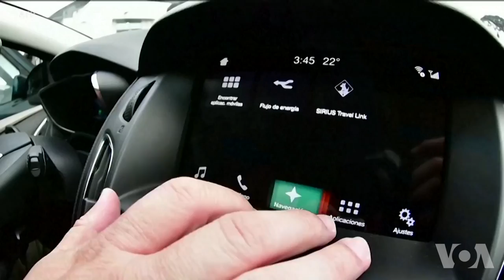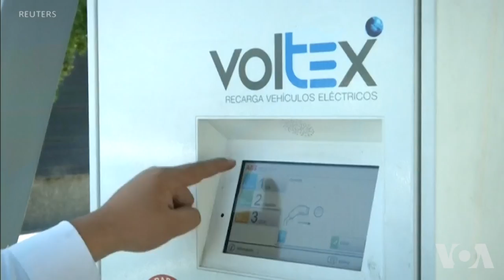电动汽车将全球范围内大幅增长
许多专家表示电动汽车将会大幅增长。在世界各地，人们对污染和气候变化的担忧与日俱增，而电动汽车则是化石燃料汽车的诱人替代品。但其高昂的标价对人们来说仍然是一大挑战。